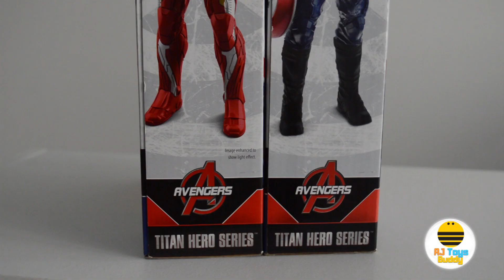Unboxing Iron man and Captain America for adventure Pretend Play fun!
Iron man and Captain America are being unwrapped by AJ Kids.
They are ready for different adventures with their buddy.
let's go to have fun!
We will bring you more adventure journeys in this channel.
Thanks!!!